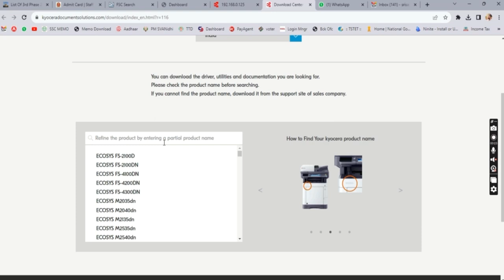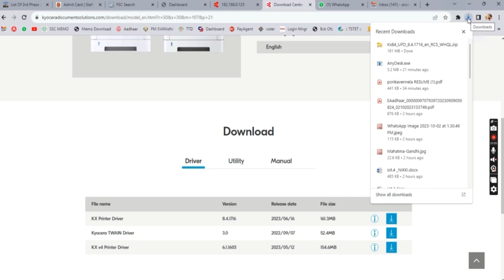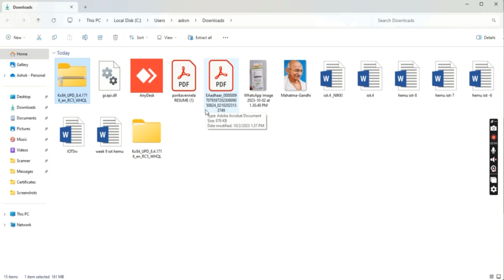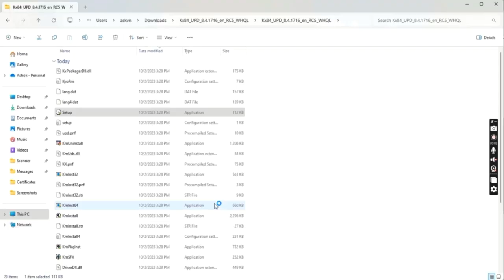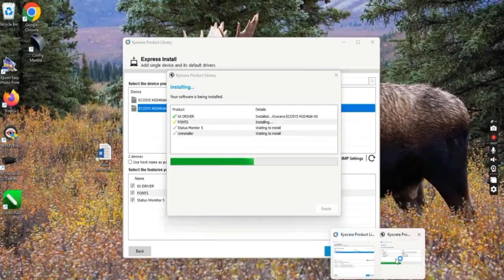Kyocera M2040dn printer driver installation